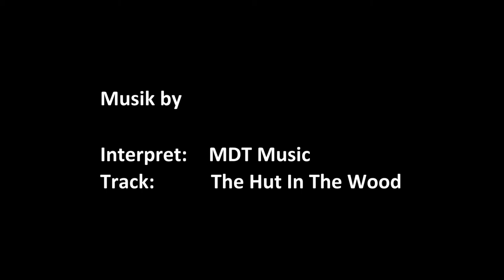Tiergarten Schönbrunn - ein paar Tiere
Panda Kleinkind
Kaninchen
Ziegen
Pinguine
Elefanten-Erregung